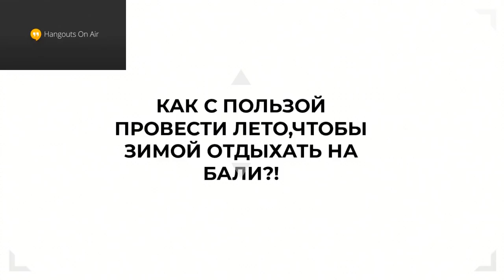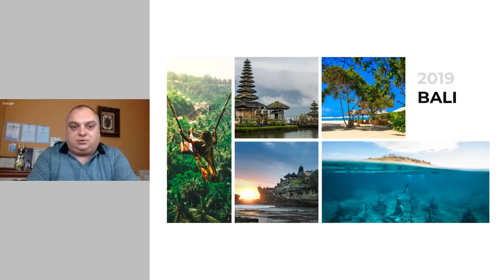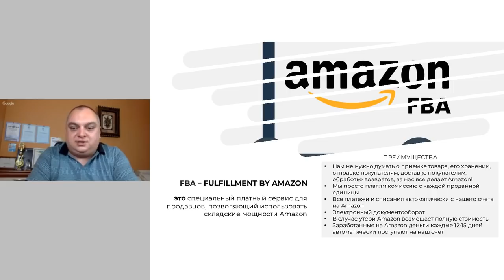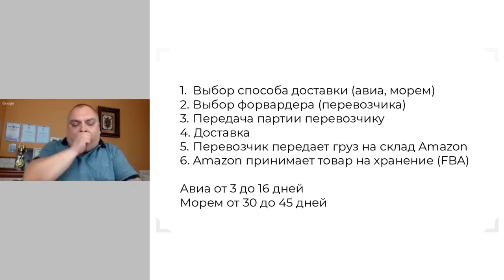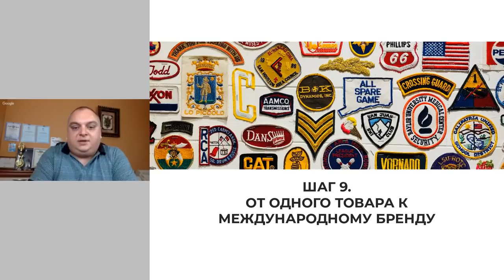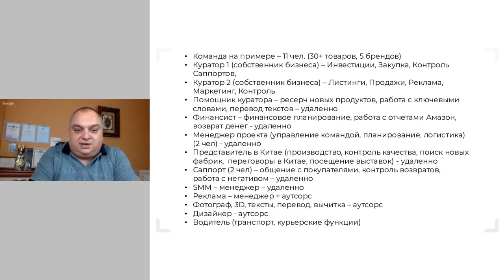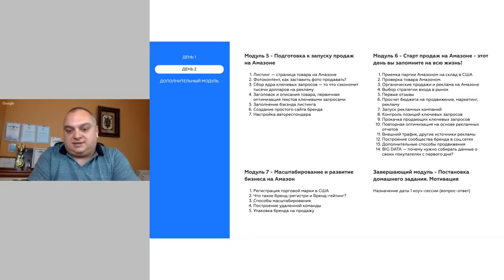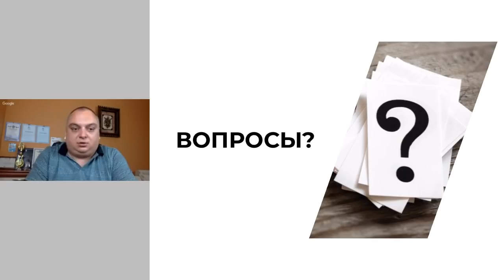Как с пользой провести лето, чтобы зимой отдыхать на Бали? Формула успеха запуска бизнеса на Amazon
На Мастер-классе, Вы узнаете:
✅ Как за 4 месяца построить удаленно бизнес в США по продаже товаров?;
✅ Как и где искать товары для своего бренда, которые будут продаваться хорошо и приносить прибыль;
✅ Сколько стоит запустить Amazon-бизнес и что для этого нужно;
✅ Ошибки новичков: важные уроки из тысячи неудачных запусков;
✅ Формула успеха на Amazon. На что обратить внимание, чтобы создать бестселлер;

Ведущий:
🧓Коршун Артем, Amazon-предприниматель, управленец, специалист по продажам, маркетингу и рекламе. Один из самых успешных Amazon-предпринимателей в СНГ, коуч и бизнес-тренер

↓↓↓ДЛЯ НАЧИНАЮЩИХ: ↓↓↓

90-ДНЕВНАЯ ПРОГРАММА БИЗНЕС НА AMAZON 2024: Групповое и индивидуальное обучение на авторской пошаговой интерактивной программе : «С нуля до международного бренда. Построение бизнеса на Амазон по модели Private Label”

Записаться на персональную консультацию по Telegram: @Artem_Korshun (стоимость консультации от 200$, продолжительность 1 час)